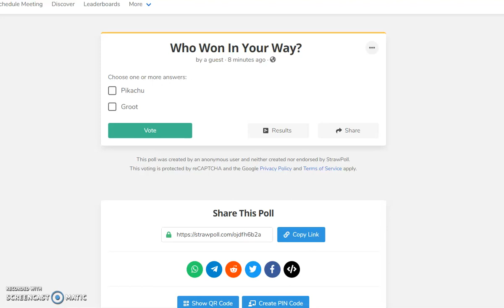CBB Your Way Ep.2 ! [VOTING ENDED!!!!]